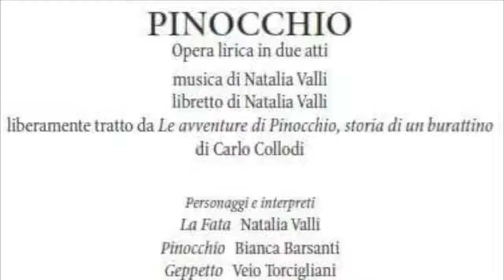MATTEO BAGNI canta la ARIA DEL GRILLO da "PINOCCHIO" di NATALIA VALLI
PINOCCHIO Opera lirica in due atti
Musica di Natalia Valli
Libretto di Natalia Valli liberamente tratto da “Le avventure di Pinocchio, storia di un burattino” di Carlo Collodi

MATTEO BAGNI Tenore

Regia ANGELO BERTINI – VANIA BONETTI

Coro di Voci Bianche del Festival Puccini

Orchestra del Festival Puccini
Direttore FULVIO CREUX

Teatro "Enrico Caruso" del Festival Pucciniano di Torre del Lago
Recita del 17 maggio 2018, h. 11

(DA RIPRESA TELEVISIVA ANDATA IN ONDA il 22 MAGGIO SU NOI TV VERSILIA ALLE H 21,00)